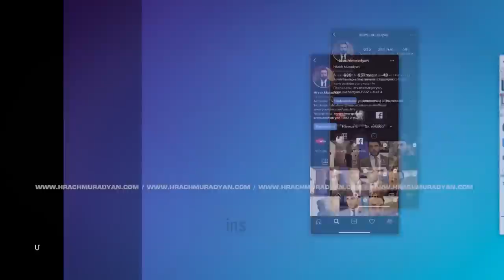Ուրիշ Փողեր. Որքա՞ն Գումար Կարելի Է Աշխատել Համացանցով / ԲԱՑ ԹԵՄԱ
Եթե տարիներ առաջ սոցիալական ցանցերում հիմնականում մարդկանց ժամանցն էր, ապա այսօր այդ հարթակները դարձել են աշխատանքի վայր ու եկամտի աղբյուր։ Շատերը թողնում են իրենց հիմնական աշխատատեղերն ու տեղափոխվում վիրտուալ աշխարհ։ Ինչ են նրանք գտնում այնտեղ, որ չեն կարողանում ստանալ համացանցից դուրս, քննարկում են «Բաց թեմա»-յի տաղավարում։